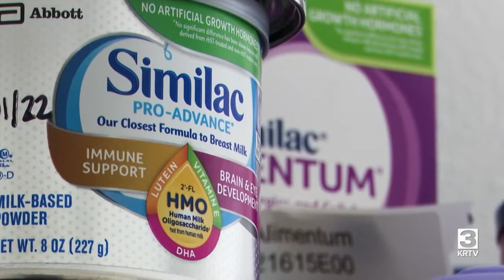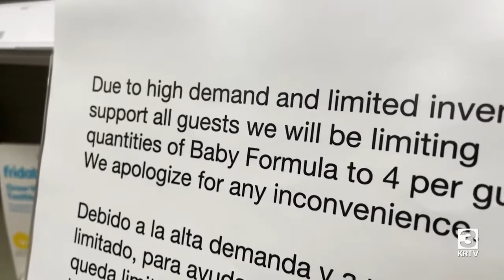Great Falls crisis nursery reacts to infant formula shortage